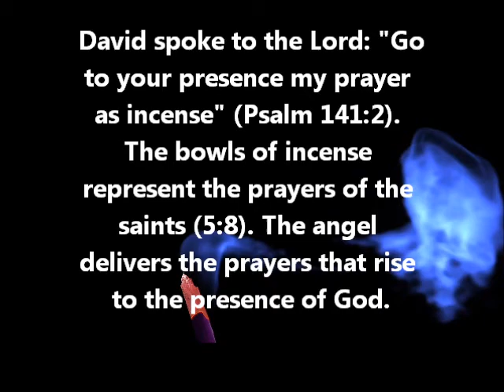CHRISTIAN INCENSE-OUR PRAYERS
Revelation 8
 8:3 - And another angel came and stood beside the altar with a golden censer, and was given much incense to offer it with the prayers of all saints upon the golden altar which was before the throne ;

Another angel ... stood at the altar: The altar of incense, which stood before the throne of God.

Golden censer, ... much incense ... prayers of all saints: This angel acts like a priest carrying the incense and prayers to the throne of the Lord. It was one of the important responsibilities of the priests the Levites in the Old Testament (Exodus 30:7-9). The sacrificial blood and incense were used to prevent the death of the servants of God (Leviticus 16:11-14, Numbers 16:46).

8:4 - and the angel's hand went up before God from the smoke of incense with the prayers of saints.

Up to the presence of God the smoke of incense with the prayers of the saints: David spoke to the Lord: "Go to your presence my prayer as incense" (Psalm 141:2). The bowls of incense represent the prayers of the saints (5:8). The angel delivers the prayers that rise to the presence of God.

Exodus 30

The Altar of Incense

30 "You shall make an altar to burn incense on; you shall make it of acacia wood. 2 A cubit shall be its length and a cubit its width—it shall be square—and two cubits shall be its height. Its horns shall be of one piece with it. 3 And you shall overlay its top, its sides all around, and its horns with pure gold; and you shall make for it a molding of gold all around. 4 Two gold rings you shall make for it, under the molding on both its sides. You shall place them on its two sides, and they will be holders for the poles with which to bear it. 5 You shall make the poles of acacia wood, and overlay them with gold. 6 And you shall put it before the veil that is before the ark of the Testimony, before the mercy seat that is over the Testimony, where I will meet with you.

7 "Aaron shall burn on it sweet incense every morning; when he tends the lamps, he shall burn incense on it. 8 And when Aaron lights the lamps at twilight, he shall burn incense on it, a perpetual incense before the Lord throughout your generations. 9 You shall not offer strange incense on it, or a burnt offering, or a grain offering; nor shall you pour a drink offering on it. 10 And Aaron shall make atonement upon its horns once a year with the blood of the sin offering of atonement; once a year he shall make atonement upon it throughout your generations. It is most holy to the Lord."